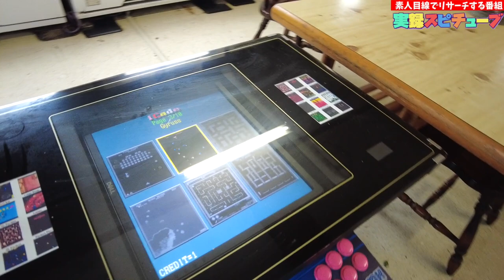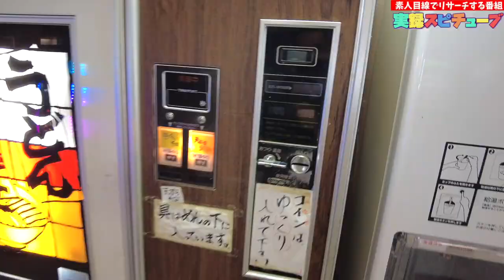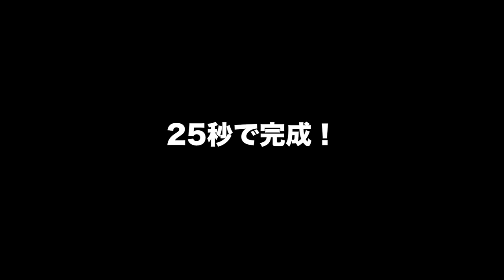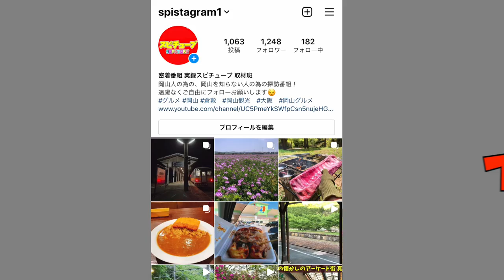島根県浜田市【懐かしのドライブイン】ドライブイン 日本海 レトロな休憩場所 24時間営業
ドライブイン 日本海
島根県浜田市西村町1075-3

再生リスト